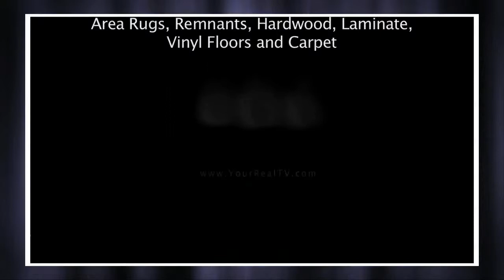Village Carpet Flooring Center / All Floors Installed / Reading, MA / Oriental Rugs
Carpet, Hardwood, Laminate, Vinyl, Area Rugs, Custom Stair Runners
504 Main St. Reading, MA 01867